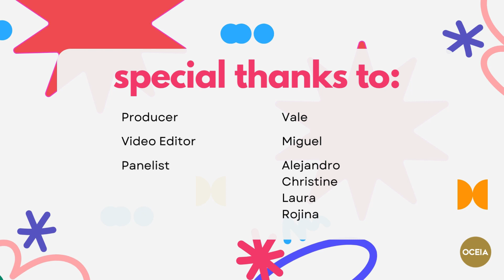The DreamSF Fellowship presents: Exploring Immigrant Identities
Sit down with the DreamSF Fellows as they explore the complexities and beauty of immigrant identities, what it means to build community, and how to apply to the DreamSF Fellowship!

Contents:
00:00  Check-in question!
02:06  How did you find out about the DreamSF Fellowship? Why did you apply?
03:49  What was your DreamSF interview like?
05:40  How have you grown personally and professionally from the DreamSF Fellowship?
07:26  What are Friday Enrichment Seminars like?
08:30  Quiet Coyote! Game Time

Learn more about DreamSF at dreamsffellows.org